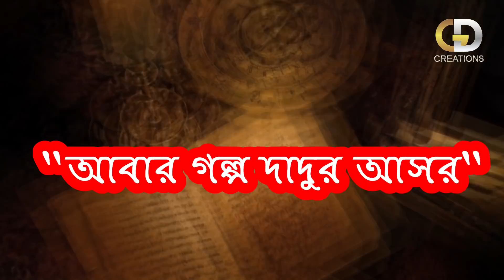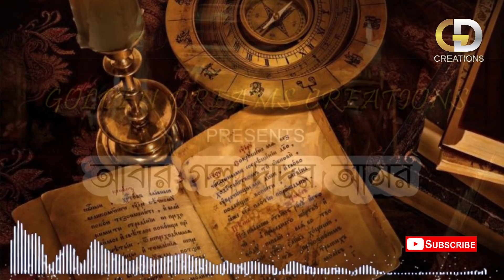'দশমী' (DOSOMI) || ABAR GOLPO DADUR ASOR || GOLDEN DREAMS CREATIONS || BANGLA AUDIO STORY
মায়ের বিসর্জন চোখ ভরা জল আর  বুক ভরা বেদনায় বিষিয়ে তোলে হৃদয় ... সন্তানদের চোখ ভরা জলে শুধু মিনতি থেকে যায়।।। "আবার এসো মা"

এই নিয়েই আমাদের দ্বিতীয় নিবেদন 'দশমী'।

প্রতি মাসের প্রথম ও তৃতীয় শুক্রবার আমরা আসব "আবার গল্পদাদুর আসর" নিয়ে। আপনাদের কিন্তু সাথে থাকতেই হবে।আপনাদের SUPPORT টাই কিন্তু আমাদের পথ চলার প্রেরণা।

GOLDEN DREAMS CREATIONS
ABAR GOLPO DADUR ASOR